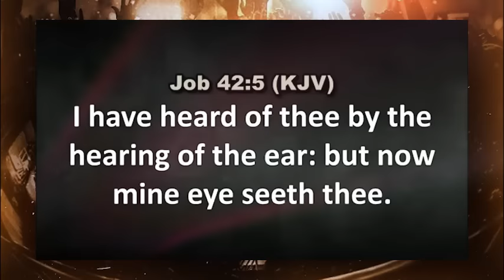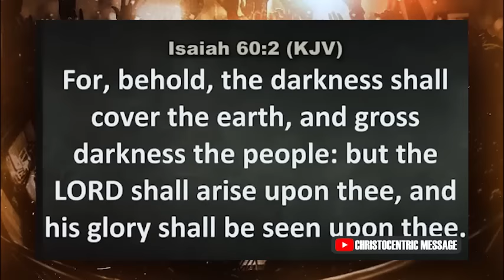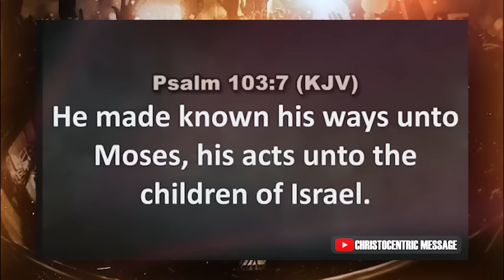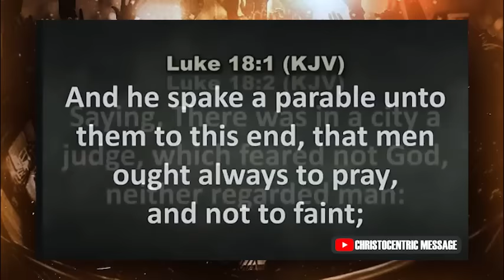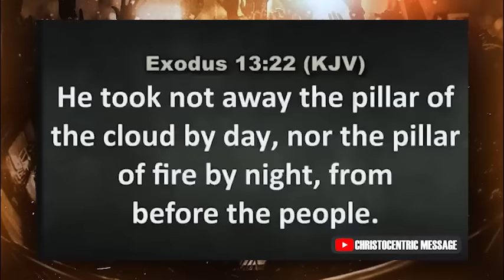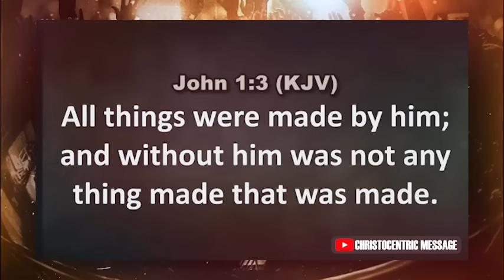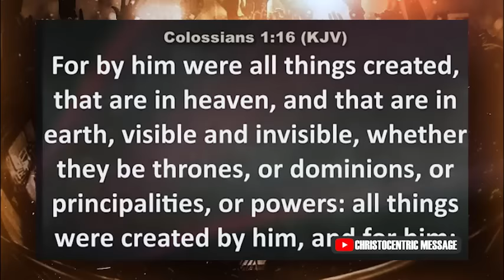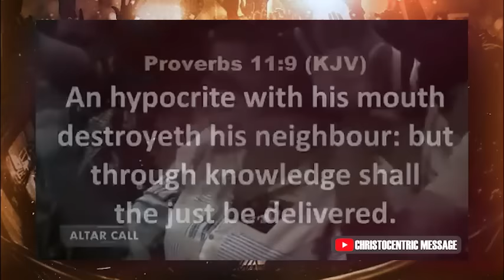HOW TO FIGHT YOUR BATTLES WITH THE FULL AMOR OF GOD - APOSTLE JOSHUA SELMAN